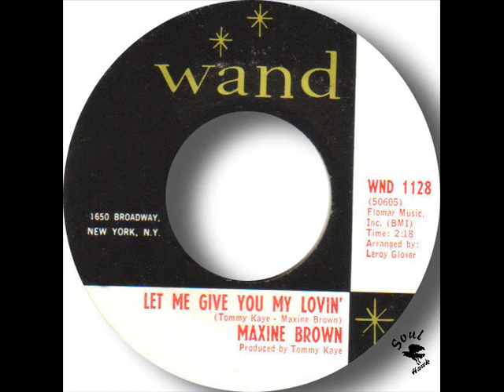Maxine Brown Let Me Give You My Lovin'